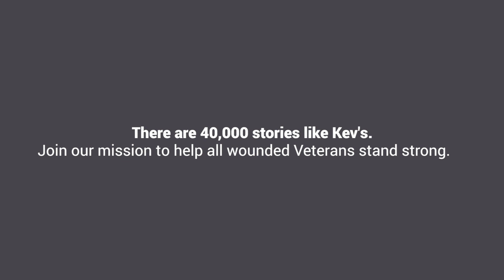Kev Gray Case Study | 40,000 Strong | Help for Heroes